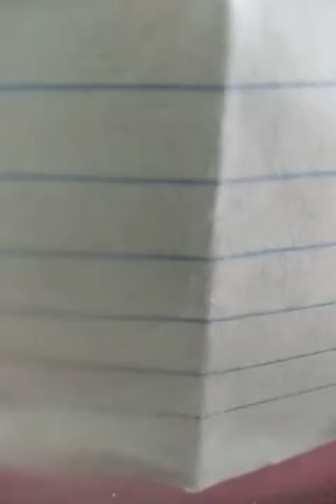UG SEM-3, COMMERCE ,TOPIC :-ORGANISATION- MEANING, NATURE OR CHARACTERISTICS PROCESS & ELEMENTS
UG SEM-3 ,COMMERCE ,TOPIC:- ORGANISATION- MEANING , NATURE OR CHARACTERISTICS , PROCESS & KEY ELEMENTS by Dr Sanjay Kumar Singh , Ghatsila College , Ghatsila